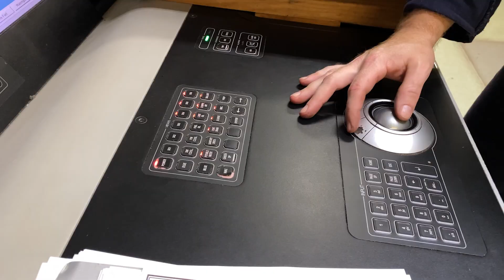Meet Chris Judice, 1st Assistant Engineer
What’s better than being an engineer on land? Being a licensed maritime engineer out in the middle of the ocean! Transocean engineers maintain and repair propulsion, power-management, hydraulic equipment—and much more—on our vessels. Hear all about this exciting career from 1st Assistant Engineer on the Deepwater Invictus, Christopher Judice.